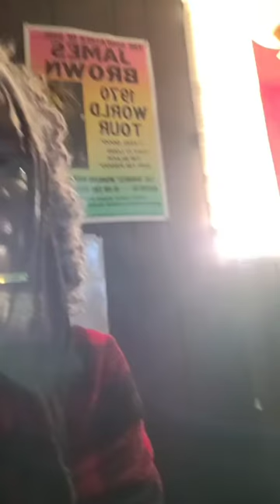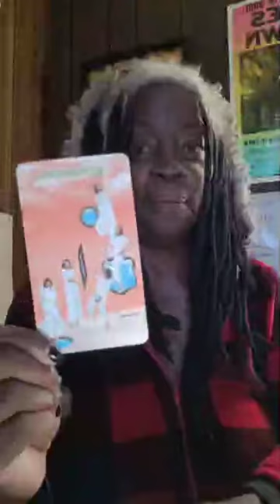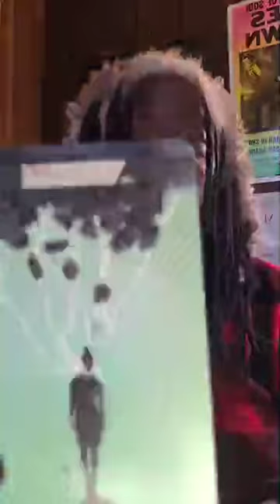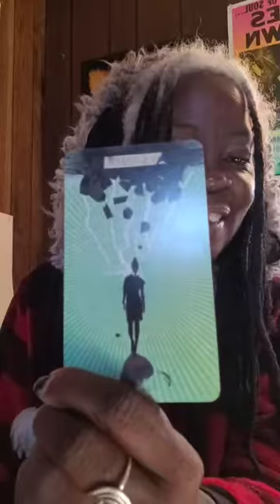The Grooming Of The Bride